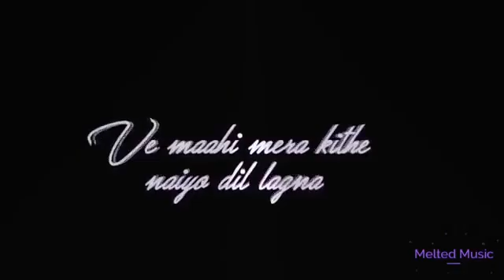Kabir Singh Love story song😘😘😘😘😘😘😘😘😘😘😘😘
Welcome To the most popular channel

Time Date year
2021

Presenting

And